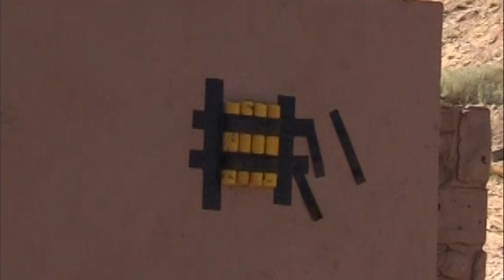MK perimeter LV/NM Final